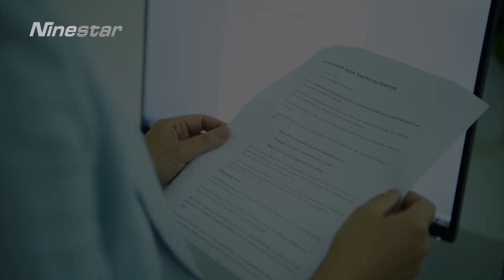The first full automatic production line for toner cartridges in aftermarket.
One thing is for sure, Ninestar is once again revolutionizing the industry by automating its toner cartridge production.